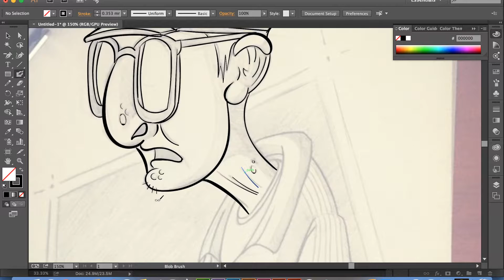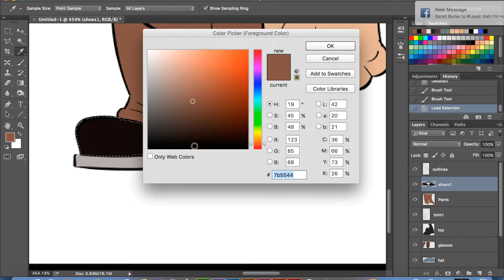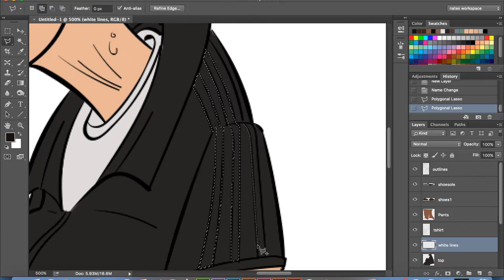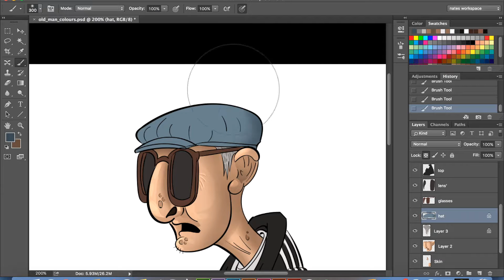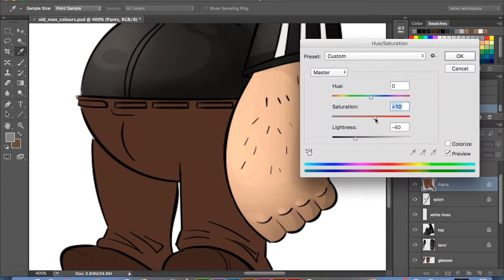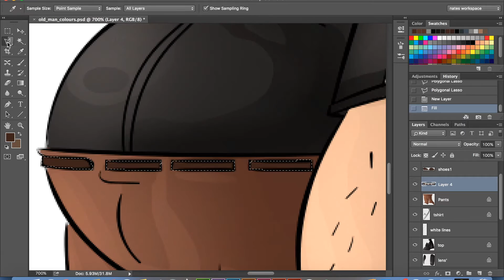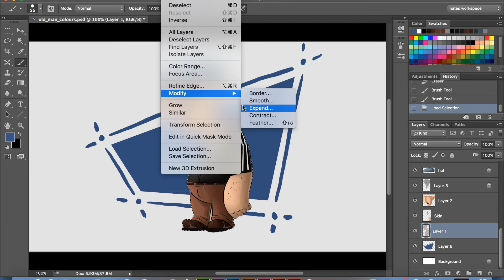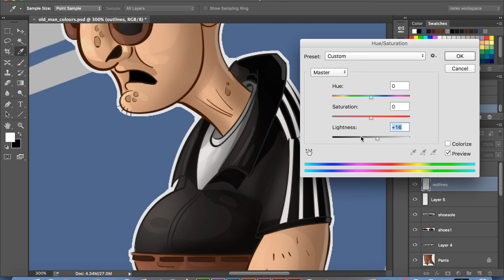Grumpy Old Man: People Sketching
Digital painting of "Gumpy Old Man"
Two and Half Hours in total really happy with how this turned out.